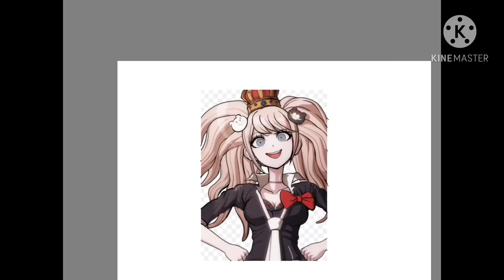Last touches of me tracing (I’m doing a full trace video with toga)